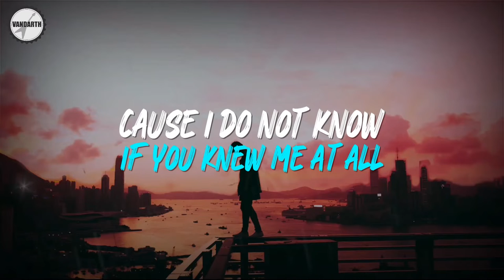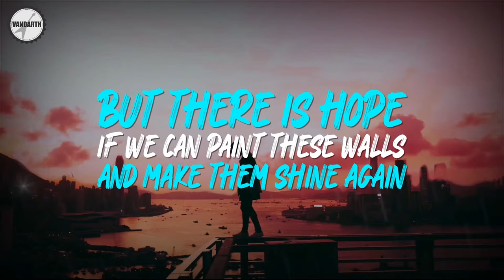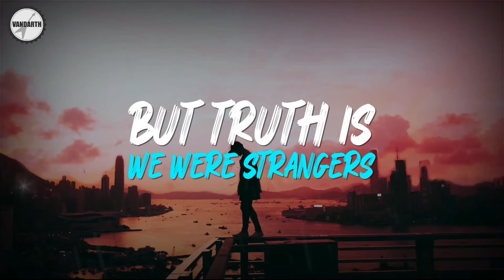Strangers Lyric Video by Vandarth (ft. Tyler M. Habig)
Strangers appears on the album The Way Through by Vandarth.  Synth performed by Tyler M. Habig.

Hear the full album on Spotify, Apple Music and vandarth.com!